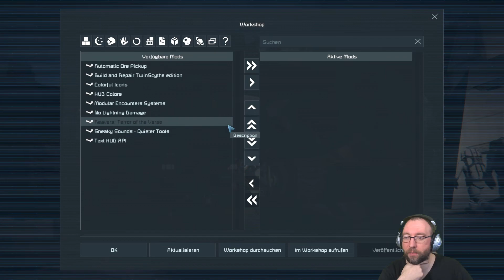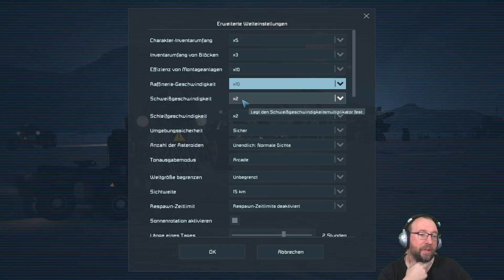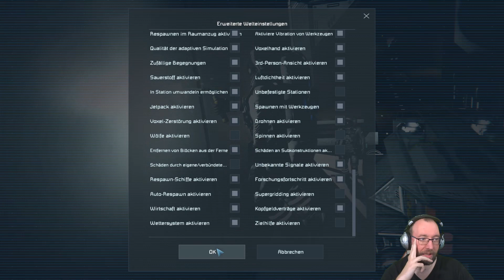Space Engineers Folge 1